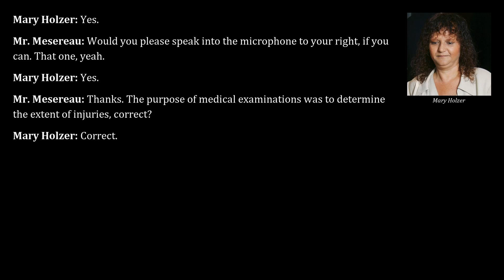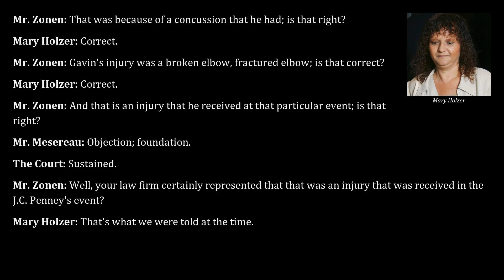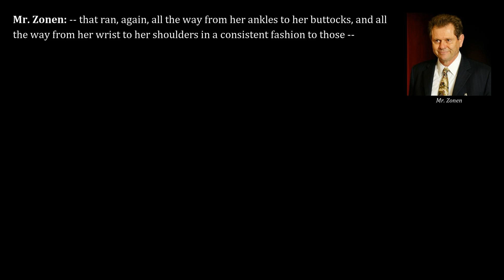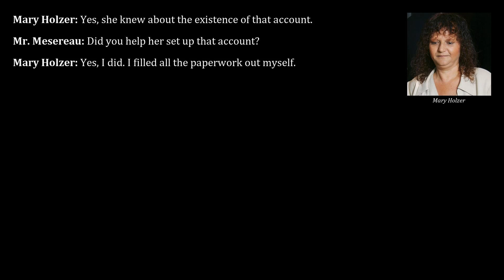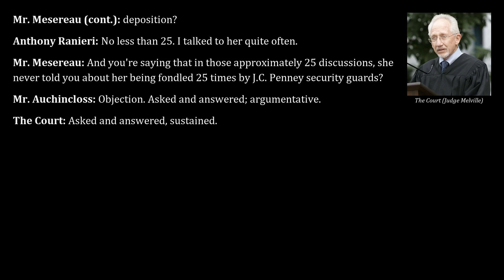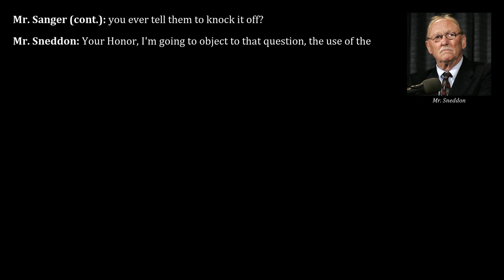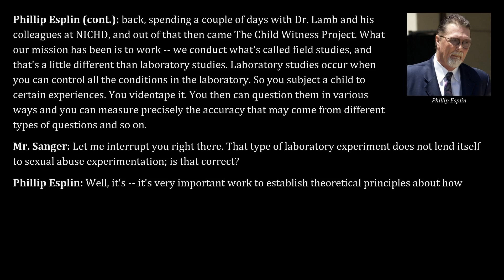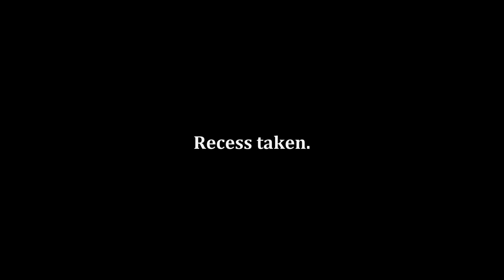Michael Jackson 2005 Trial, Day 58, Part 2 | Mary Holzer, Karen & Prudence Brando, Phillip Esplin...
Transcripts from May 24, 2005, of the trial "People v. Jackson" read aloud, part 2. Testimony by Mary Holzer, Anthony Ranieri, Karen Brando, Prudence Brando and Phillip Esplin.

Contents:
00:00 - Direct examination of Mary Holzer by Thomas Mesereau of the defense (continued)
08:27 - Cross-examination of Mary Holzer by Ron Zonen of the prosecution
28:01 - Redirect examination of Mary Holzer by Thomas Mesereau of the defense
36:08 - Direct examination of Anthony Ranieri by Thomas Mesereau of the defense
42:11 - Direct examination of Karen Brando by Thomas Mesereau of the defense
47:51 - Direct examination of Prudence Brando by Robert Sanger of the defense
53:30 - Direct examination of Phillip Esplin by Robert Sanger of the defense

Mary Holzer: Office manager/paralegal for the Feldman & Rothstein law firm in Los Angeles (Pasadena), which represented the Arvizos in their $152,000 assault and battery lawsuit against J.C. Penney's. As testified to on April 19 (Day 34), Feldman & Rothstein has no association with Larry Feldman but is named after George Owen Feldman.

Anthony Ranieri: Personal injury attorney and member of the Feldman & Rothstein law firm. Represented the Arvizos in their $152,000 assault and battery lawsuit against J.C. Penney's.

Karen Brando: Daughter-in-law of Marlon Brando, wife of Miko Brando and mother of Faustif, Franco, Shane, Nelson and Prudence. Testified to visiting Neverland on about 10-15 occasions and once having a brief encounter with Janet Arvizo.

Prudence Brando: Daughter of Karen and Miko Brando, granddaughter of Marlon Brando. Nine years old at the time of trial. Testified to visiting Neverland "a lot" and about the behavior of Star and Gavin Arvizo.

Phillip Esplin: Forensic psychologist, testifying as an expert witness for the defense on the behavior of children who have and have not been sexually abused.